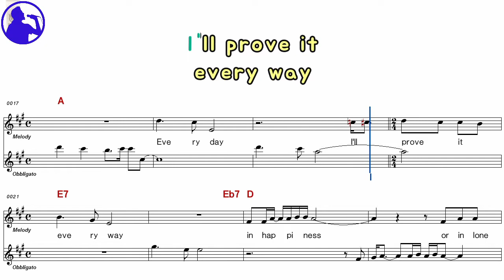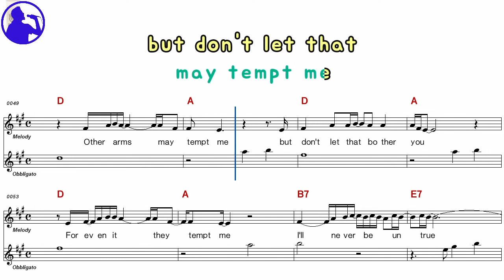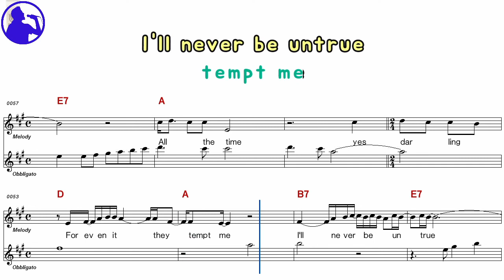Jack Green-All the time karaoke sheet music,MR for players,chord,chorus,Lyrics add(Ye karaoke)